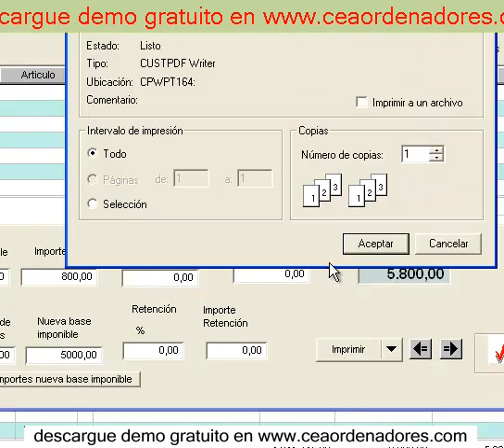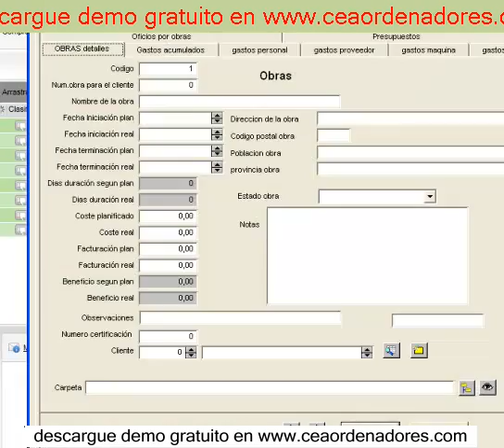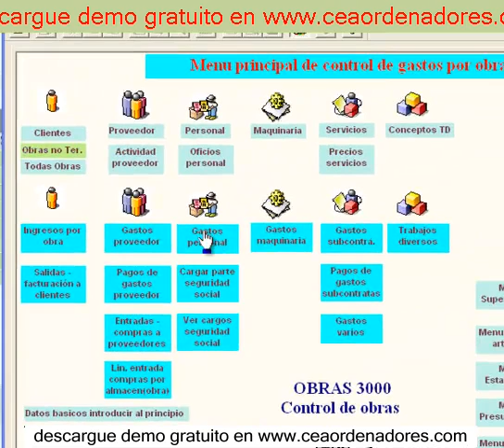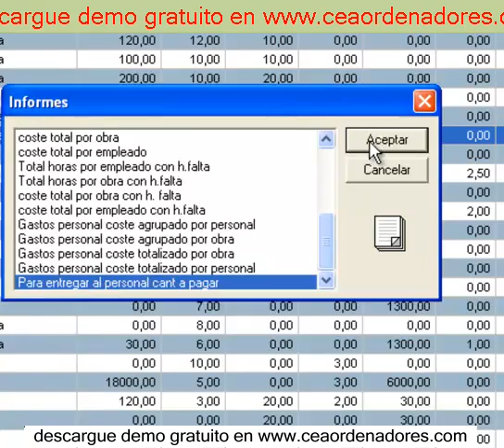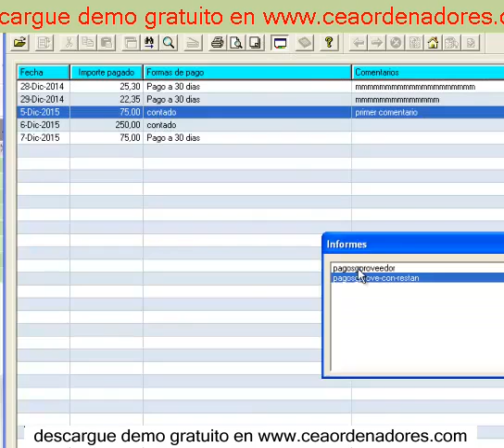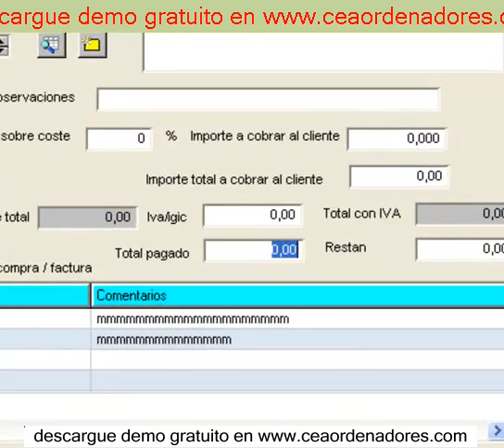del control de obra7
software construccion
software control de obras  , 2020
software control de obras

software de construcción con gestión documental.

software control de obras 3000 de ceaordenadores...

software control de obras - software control de obras 3000 de ceaordenadores... software para control de obras de construccion gratis  software para control de obras de construccion.
control de obra  y avance de obra.

software empresarial para el control de obra y distribución de materiales. control y seguimiento de obras software control y seguimiento de obras.

novedades del programa control de obras 3000 a diciembre 2014.
control de obras y personal software control de obras y personal.

aprenda ip3 control de obras clase 1 de 8.

software control de obras, software para ingenieria, programa para presupuestos, programa de construción, demostración, funcionalidades, instaladoras, constructoras, empresas de instalación, gestión de obras, Clase 1, IP3 CONTROL DE OBRAS